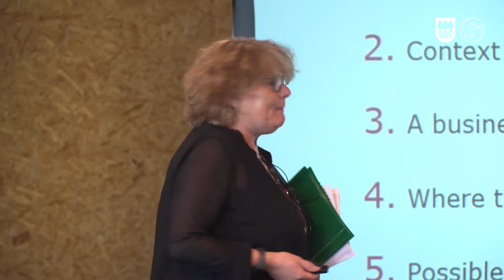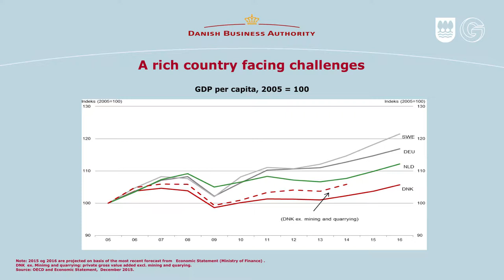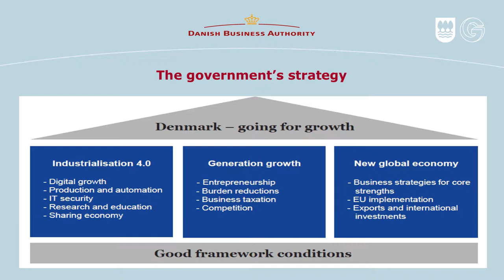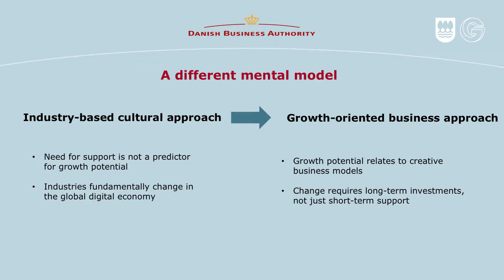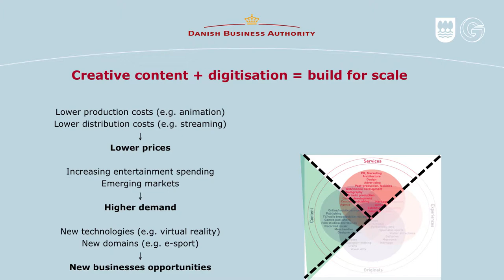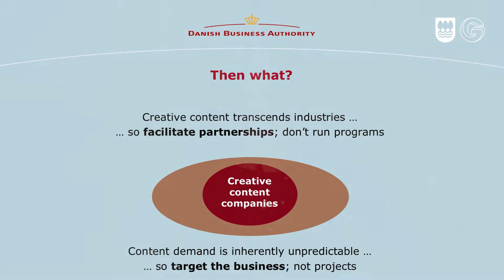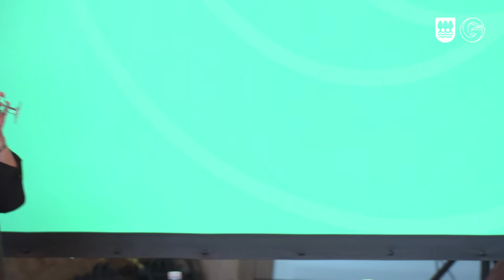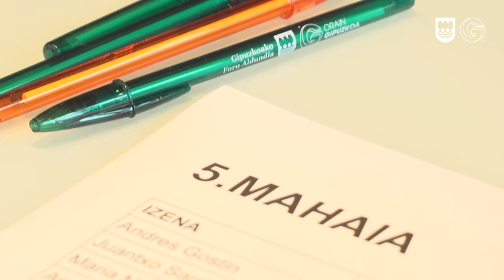Sormen industrien daniar estrategia / Estrategia danesa de industrias creativas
Jatorrizko audioa / Audio original